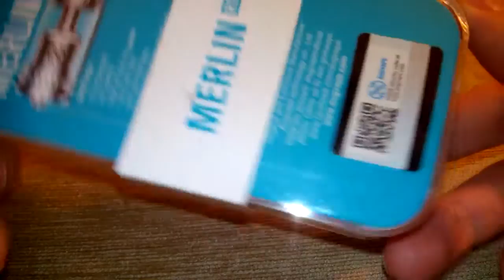Original Augvape MERLIN RTA